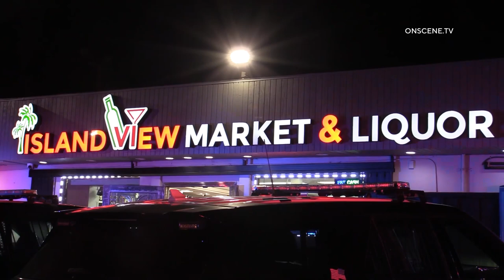San Diego: Gun Recovered 04152023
LOCATION: Logan Ave. & S. Euclid Ave.
CITY: San Diego
DETAILS:

A San Diego Police officer attempted to contact a male near the 5000 block of Logan Ave. As the officer got close to the male, the male took off running through the street. The male ran into the Island View Market and was taken into custody.

Officers recovered a small caliber handgun the male had thrown inside the store. Officers searched the area where the suspect ran but found no additional evidence.

Video provided by @SoCalCode3